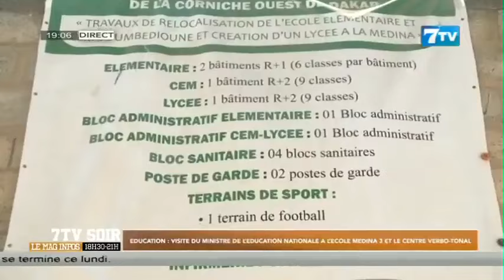Visite du ministre de l'éducation nationale à l'école Médina 3 et le centre VERBO-TONAL